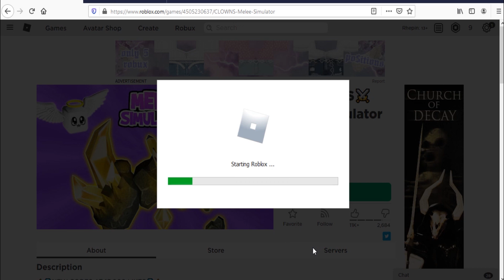Roblox Melee Simulator New & Working Codes June 2020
Code for cash, boost and gems in Roblox Melee Simulator.
New & Working codes June 2020